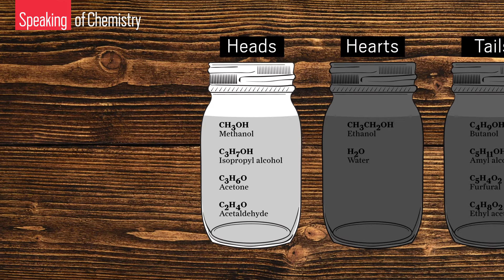How craft distillers are making over moonshine — Speaking of Chemistry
A new generation of craft distillers are making “moonshine”—high-proof, unaged whiskey—for the masses. ↓↓Full description and references below↓↓

In this episode of Speaking of Chemistry we explore the chemicals that put the “fire” in “firewater” and visit a local distilling operation to see—and taste—how modern chemistry has changed the production of this potent spirit.

Speaking of Chemistry is a production of Chemical & Engineering News (C&EN), the weekly news magazine of the American Chemical Society.